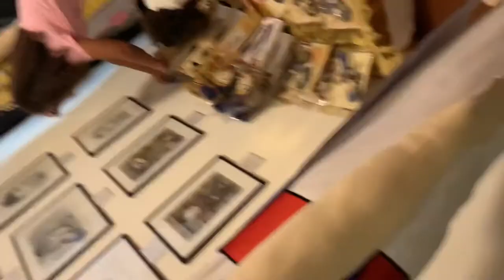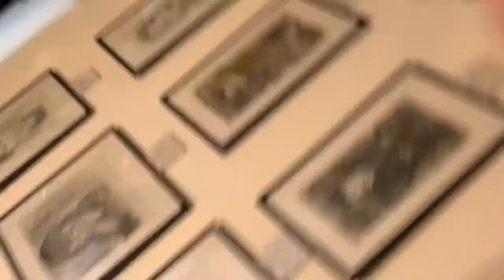PAF dolls products by Tamim, Talia & Layla